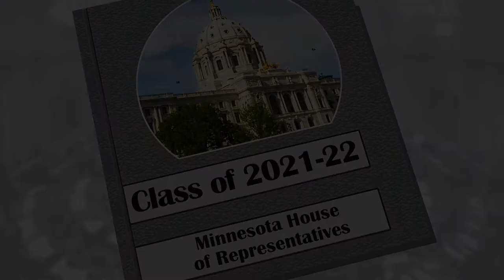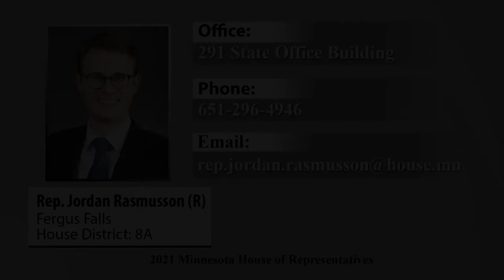Interview with newly elected Rep. Jordan Rasmusson (R-Fergus Falls).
Rep. Jordan Rasmusson (R-Fergus Falls) describes what issues are most important to his district in this informational interview.